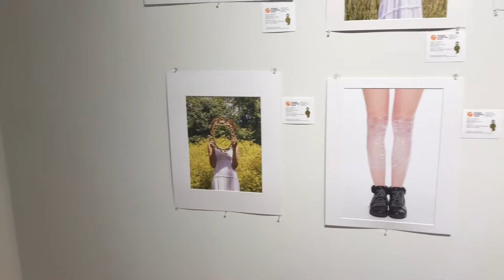2022 Scholastic Art Awards Show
This is a brief view of the amazing art pieces at the Scholastic Art Awards at Kutztown University in 2022.